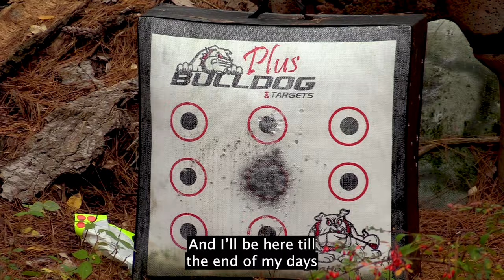You passed what Whitetail